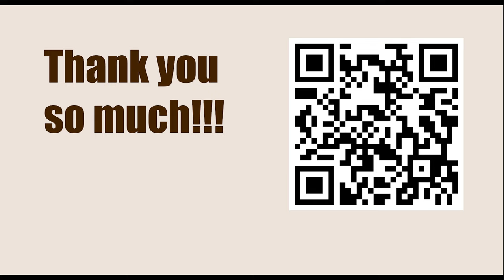Game 12 || J Rosanes vs Anderssen, 1863 || GARY KASPAROV on My Great Predecessors - Part I